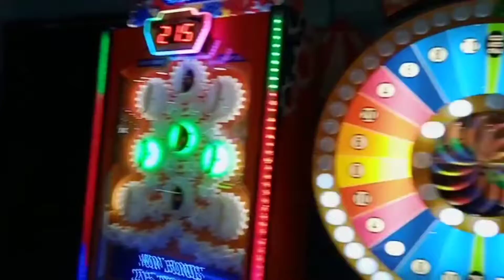kids Gaming zone/kids play zone in forum mall Banglore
gaming zone